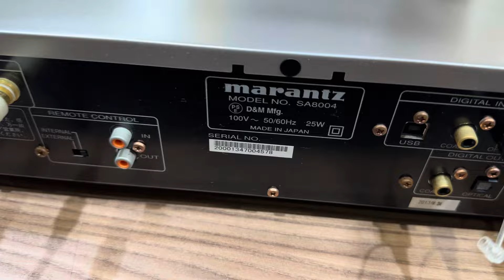Về thêm máy giải mã kèm CD Marantz SA-8004 cực đẹp cho các bác nhanh tay